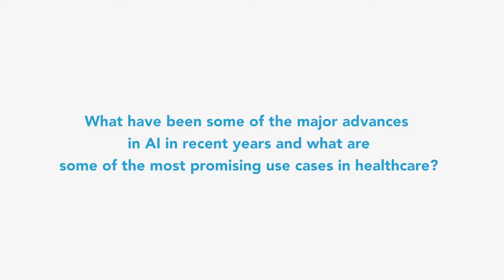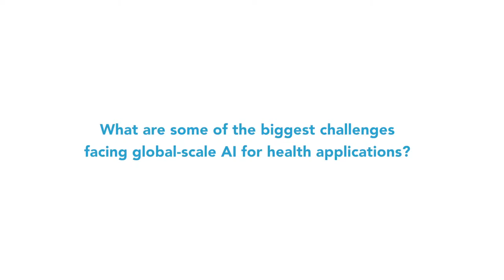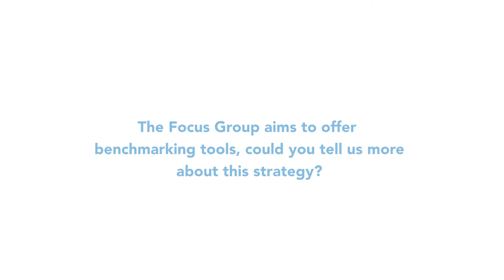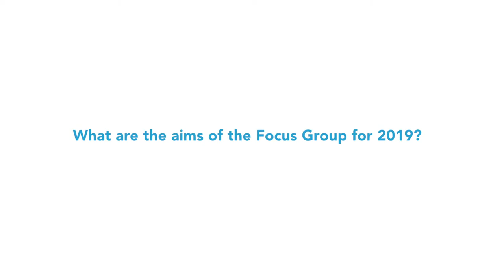ITU INTERVIEWS: Naomi Lee FG-AI4H Vice-Chair, Editor Digital Health, The Lancet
Interview with Naomi Lee FG-AI4H Vice-Chair, Editor Digital Health, The Lancet at AI4Health FG Meeting